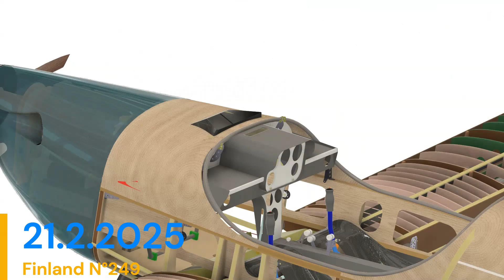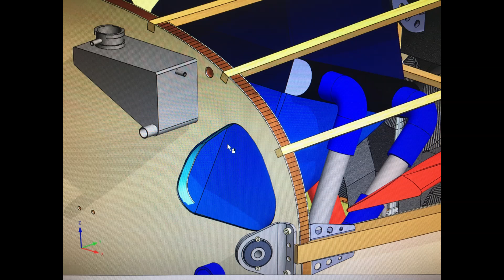21.2.2025 Gazaile 2 motor building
Gaz'aile 2
DV6C Motor build
- Water pipe build
- Intercooler fitting continue
- Coolant tank planning